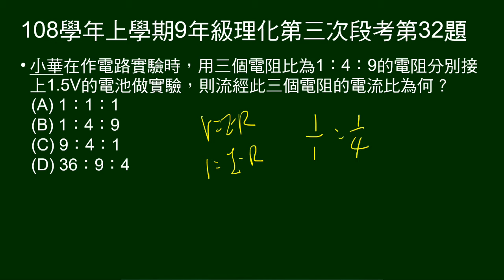108學年上9年級理化三段第32題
給三電阻電阻比，接在相同電壓下，問電流比。